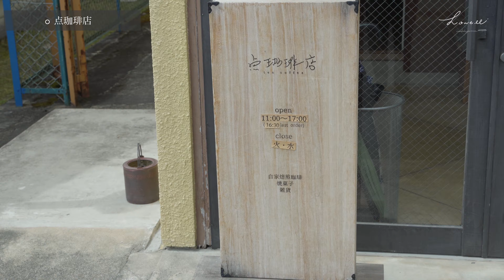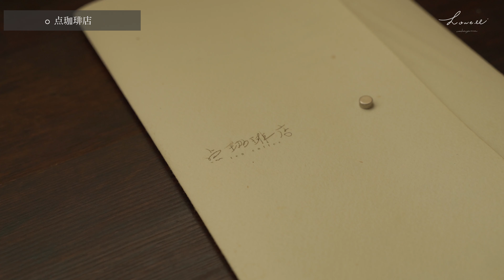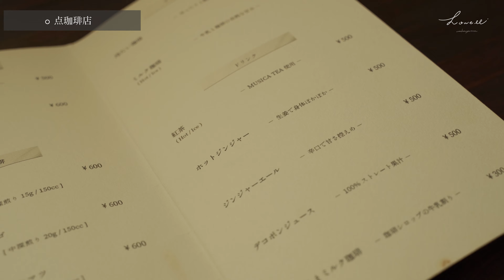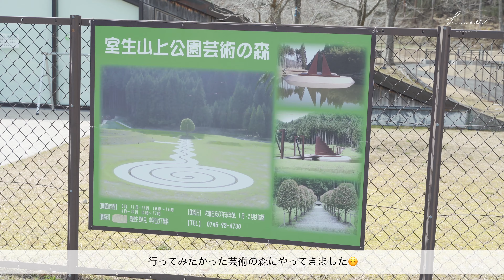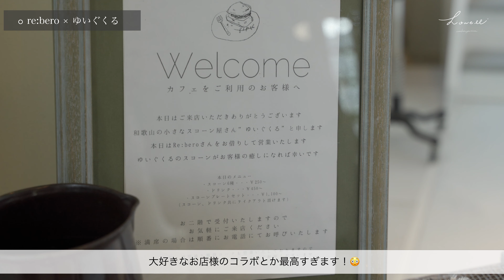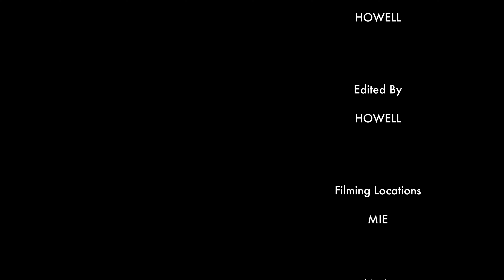【奈良vlog】デートにおすすめ！室生三上公園芸術の森 🌳 | 和歌山スコーンカフェ☕️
名張編Part2です。

名張編と言いながら、奈良県や和歌山県などいろいろ出て来ますが、ご了承ください。笑😄

今回行った芸術の森、めちゃ素敵でした。
癒されるし、写真映えもするし、デートなどにほんとおすすめです☺️
道中が結構道狭いので、行く際はお気をつけください🚗

今回も癒し要素たっぷりです。
ゆるゆるお楽しみください。

（超おすすめです）

OP 0:00~

【camera】iPhone11 pro
　　　　　 SONY α7iii

点珈琲店(0:30〜)
三重県名張市赤目町丈六５３２−１

室生山上公園芸術の森(3:56〜)
奈良県宇陀市室生１８１

re:bero old&new cafe(8:10〜)

和歌山県橋本市高野口町伏原９１３−６ ２階 中野メリヤス工業(株